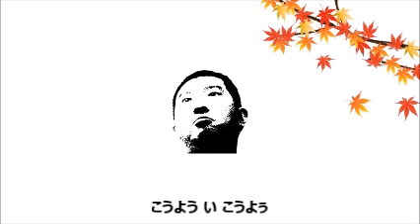紅葉いこう 【世情を弾き語るプロジェクト】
★★世情を弾き語るプロジェクト★★

最近ハヤリの言葉、世間や自身のまわりで起こった出来事を
つたないギターで弾き語るプロジェクト。

タイトル：『紅葉いこう』
秋といえば、やっぱり紅葉。
紅葉見にいこう。

うたとギター：ヒロ・タカハシ
作詞：ヒロ・タカハシ
作曲：ヒロ・タカハシ